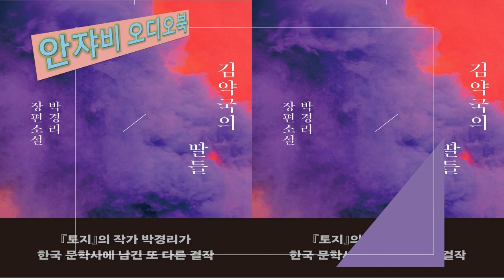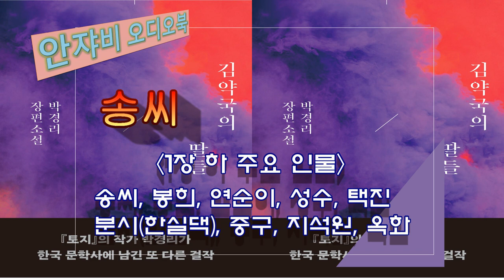박경리 타계 15주기 추모 특별판 2 [김약국의 딸들 1장 하] KBS성우의 낭독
감사합니다.